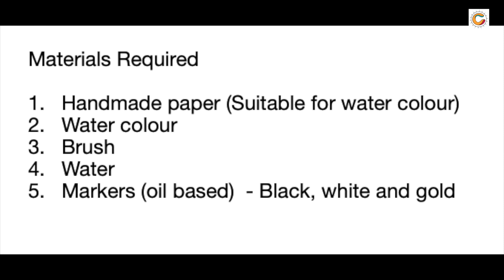Water colour bookmark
Materials Required

Handmade paper (Suitable for water colour)
Water colour
Brush
Water
Markers (oil based)  - Black, white and gold

Keep supporting us with your views, likes, comments and subscription.